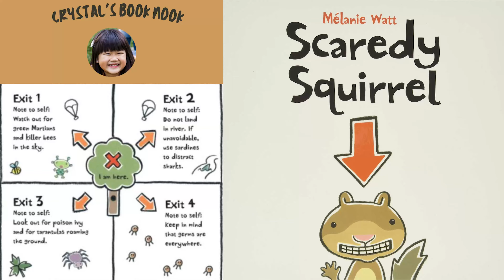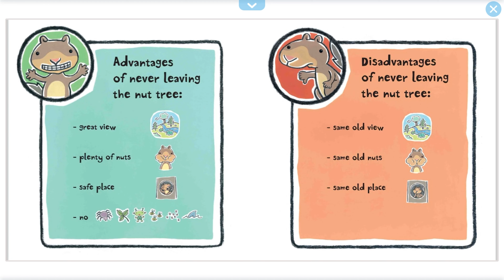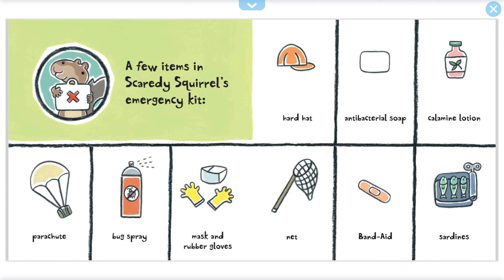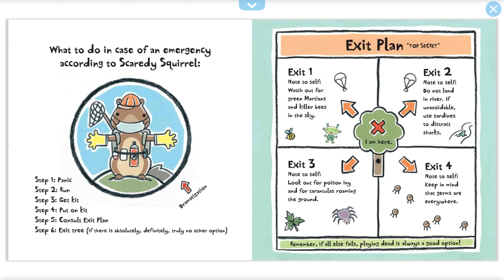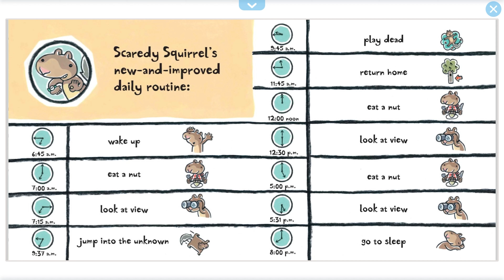😨 Scaredy Squirrel 🐿️ - Read Aloud by 9 Year Old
Scaredy Squirrel is afraid of leaving his nut tree...until one day.  Read to find out what made him change his mind!